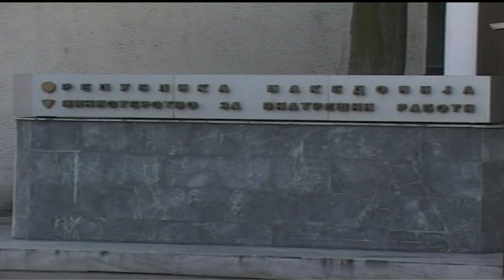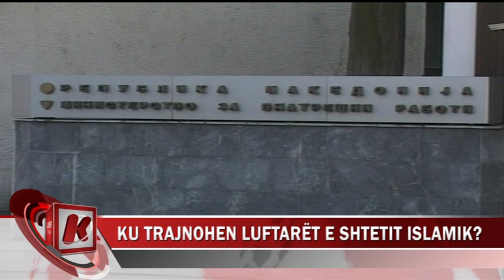KU TRAJNOHEN LUFTARËT E SHTETIT ISLAMIK